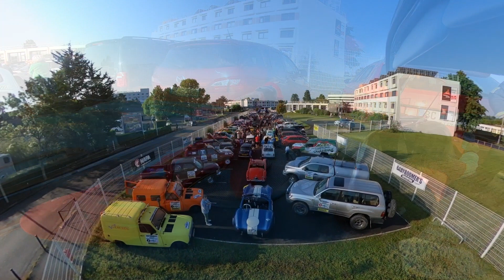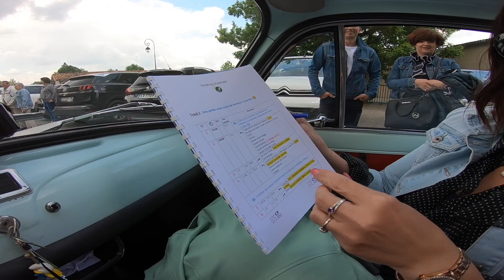Talon au plancher : le rallye de voitures de collection 100 % Féminin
Talon au Plancher, le 1er rétromobile club 100 % féminin en France, organisait ce week-end la 5ième édition de son rallye.
Une trentaine d'équipages s'est élancée dans la joie et la bonne humeur à la découverte de quelques merveilles de l'Entre-deux-Mers.
Un parcours jalonné de dégustations, visites et ponctué d'un quizz musical et touristique donnant lieu à un classement des participantes, just for fun !